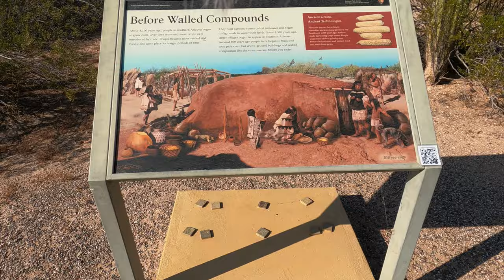Birthday Trip Vlog | Ruins of Casa Grande | Prehistoric Ruins | English Subtitles | Tucson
Birthday Trip Vlog | Ruins of Casa Grande | Prehistoric Ruins | Things to see in Arizona | Places to see in Tucson | English Subtitles

This is an artist's depiction of the Casa Grande ("Great House") and its surrounding compound as it may have appeared around 1350 C.E. One of the largest prehistoric structures ever built in North America, its purpose remains a mystery.

The Casa Grande was no longer used around 1450 C.E. Since the ancestral Sonoran Desert people who built it left no written language behind, written historic accounts of the Casa Grande begin with the journal entries of Padre Eusebio Francisco Kino when he visited the ruins in 1694. In his description of the large ancient structure before him, he wrote the words "Casa Grande" (or "great house") which are still used today. More became known about the ruins with the later visits of Lt. Col.
🦸‍♂️ 𝐀𝐛𝐨𝐮𝐭 𝐦𝐞  🦸‍♂️
My Name is Shanku Banerjee. I am from India (Dhanbad/Bardhhaman/Bangalore) and currently residing in Phoenix , Arizona. I love travelling and also singing. Both are my parallel passions. While travelling , I love documenting small/big things or events, so I took up Vlogging as one of my hobbies. Professionally , I am an Application Manager with a Semiconductor Company. I am a typical Sagittarian & I believe in givepeaceachance,places to see in Arizona, Places to see in Tucson